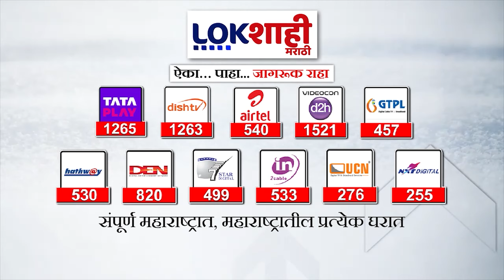5 Minute 25 Batmya | 2 PM | बातम्यांचा सुपरफास्ट आढावा | Sep 5, 2024 | Marathi News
5 Minute 25 Batmya | 2 PM | बातम्यांचा सुपरफास्ट आढावा | Sep 5, 2024 | Marathi News